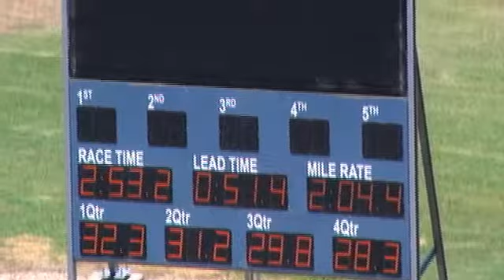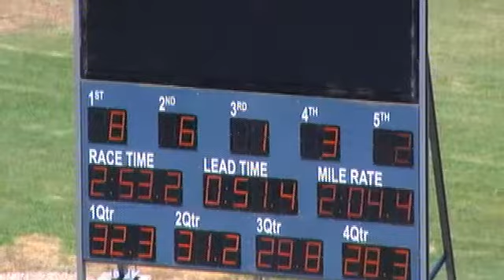Tabcorp Park Trials 31/12 Trial 7